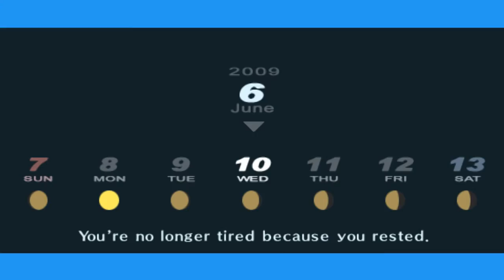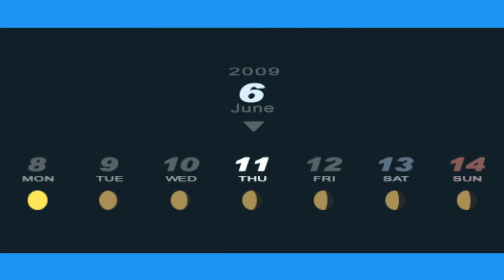Czy Muszę ? | Persona 3 Portable [HARD] #26